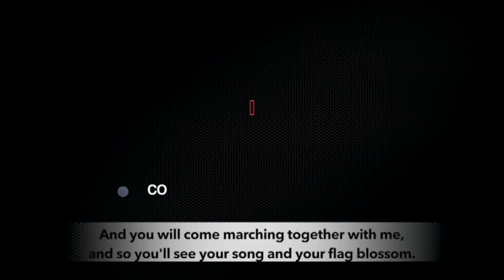Around the World in 8 Minutes: Episode 13 | International News on Working Class & Popular Struggles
In our first story we look into the death of Kurdish political prisoner Zülküf Gezen, who had been participating in a hunger strike along with thousands of Kurdish political prisoners demanding an end to the isolation of Kurdish people’s leader Abdullah Öcalan. We also report on the Aurat Azadi March in Pakistan and Venezuelan opposition’s attempt to occupy consulate building in United States.